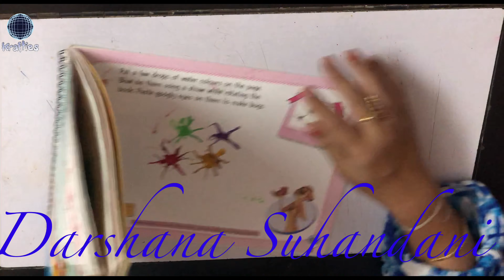AN ELEPHANT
FOR THE STUDENTS OF STANDARD 4 PAGE NUMBER 54 OF ART AND CRAFT WITH DISNEY